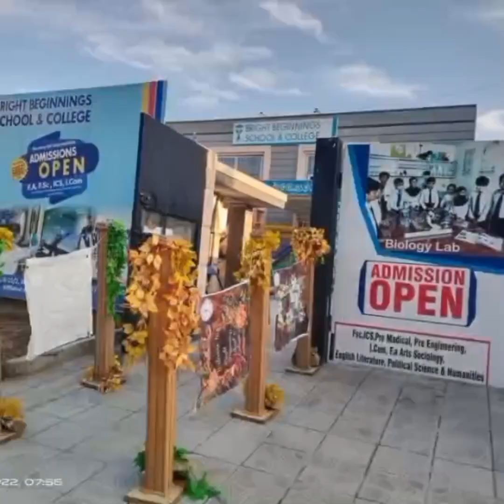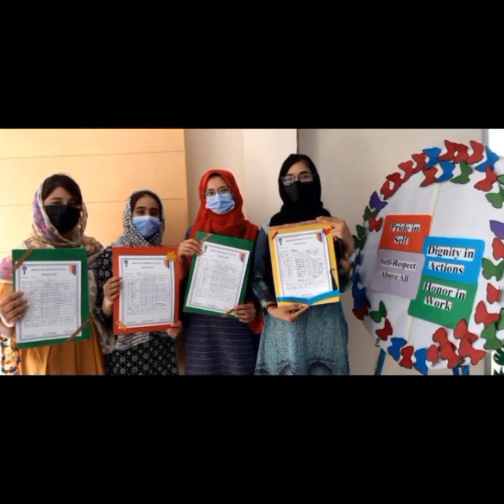Glimpse of life at bbsc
bbsc was started on March 2020. It is an educational institute where your child not only indulges in educational-related activities but also learns all those tactics that are very essential to meet the demands of the 21st century.
Our school provides a friendly environment and positive interaction between students and teachers keeping in view the aspect of cognitive development and moral character building.